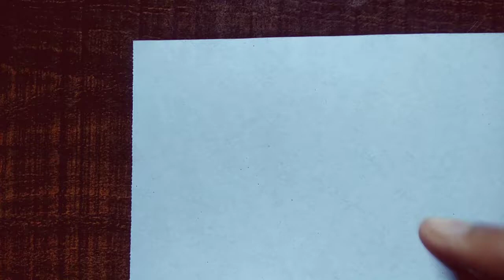How To Draw Naruto Vs Pain | Step By Step | Naruto Shippuden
Material Required :-

(2) Eraser